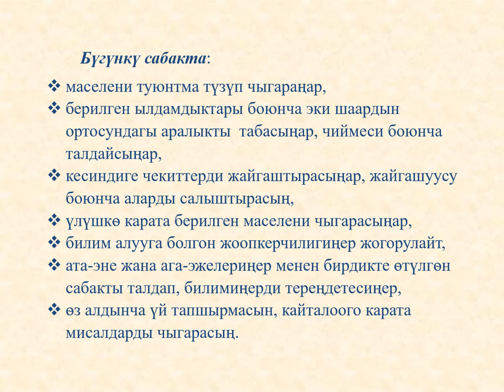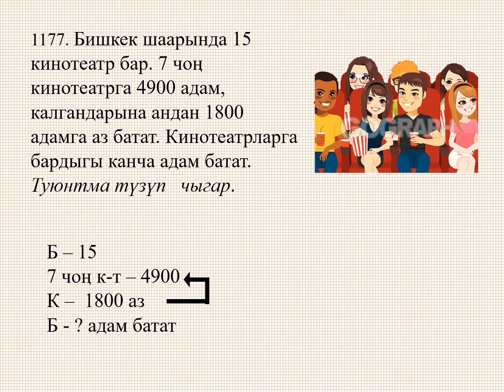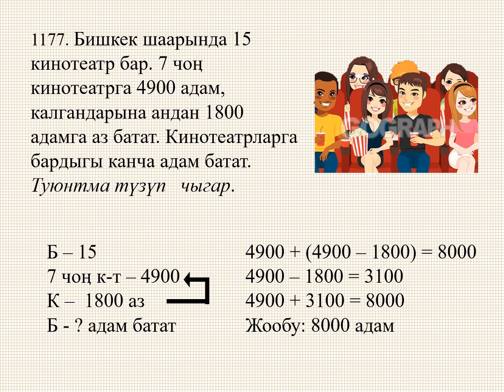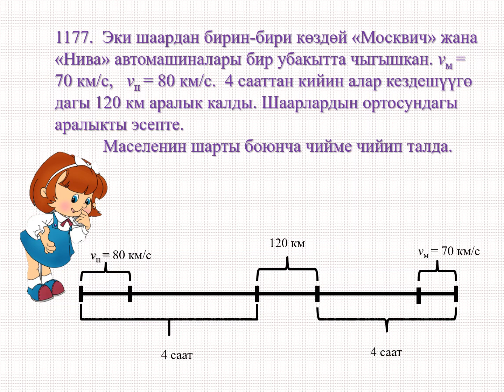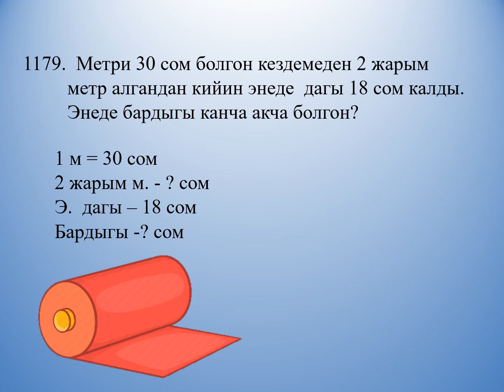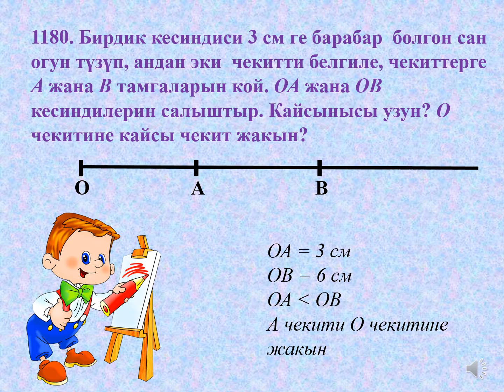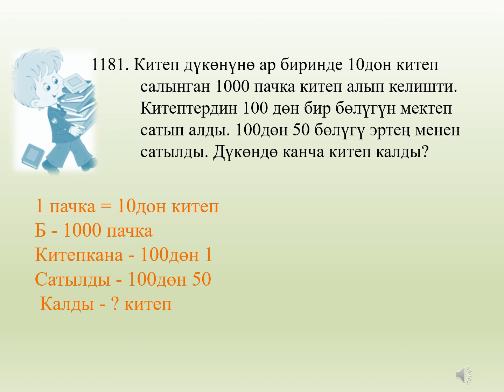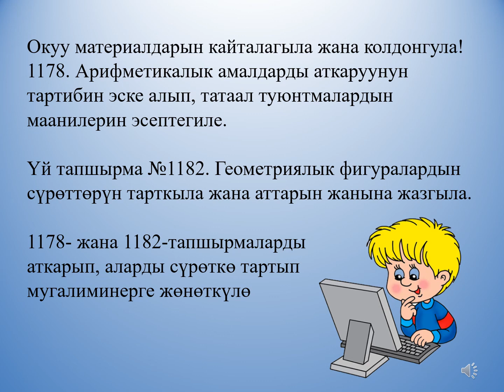Бышыктоо Татаал маселелер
Кайталоо сабагы.